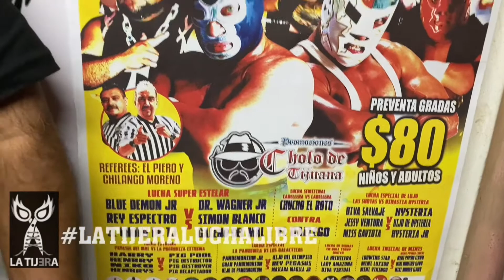Cholo de Tijuana: Estoy motivado para el sábado, sé que voy con grandes rivales y compañeros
CholoDeTijuana: Estoy motivado para el sábado, sé que voy con grandes rivales y compañeros DrWagnerJr BlueDemonJr...